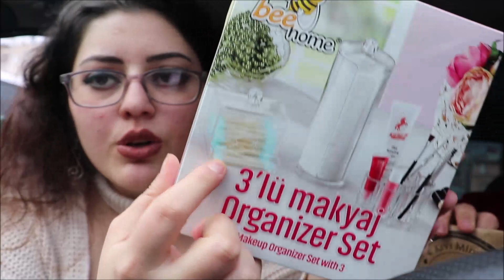VLOG || KIZLARLA EVDE BİR GÜN- DOĞUM GÜNÜ- OKEY